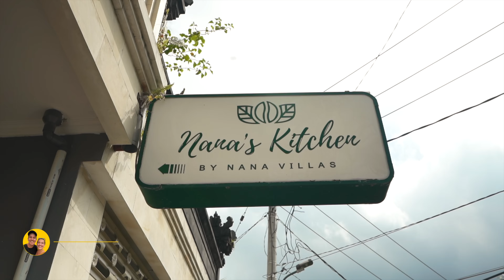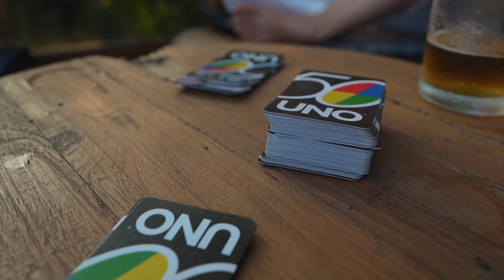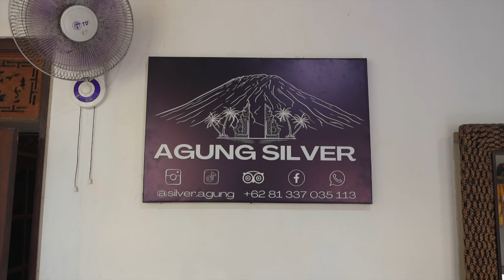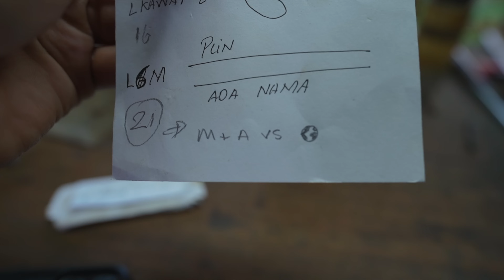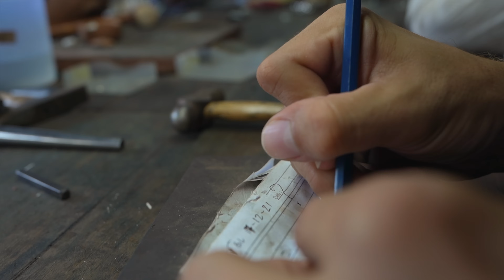Making Custom Rings in Bali (She Wasn't Expecting This!) 🇮🇩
After spending a few weeks in the busy areas of Canggu and Ubud, we decided to visit Sidemen to find a more peaceful and relaxing environment in Bali. Despite not planning to do this, we ended up making custom rings, and little did we know that doing so would become an unforgettable and cherished experience we will always remember.

Today's Bali travel vlog was one of our favorites to film and edit, and we hope you enjoy watching it as much as we did creating it. Thanks for all of the love and support. ❤️🫶

TRAVEL GEAR: